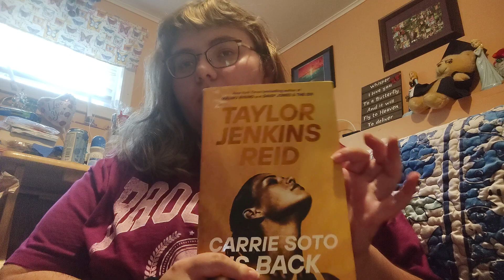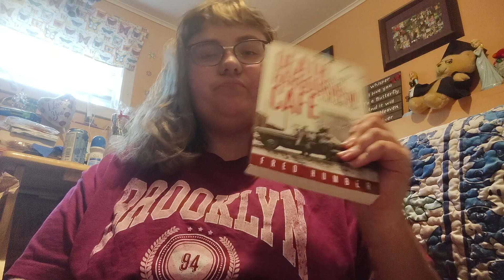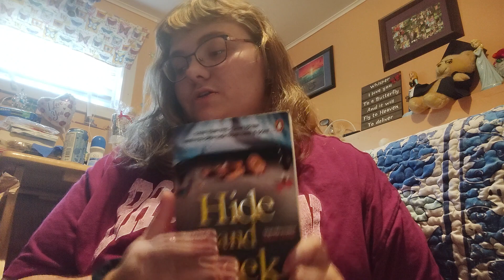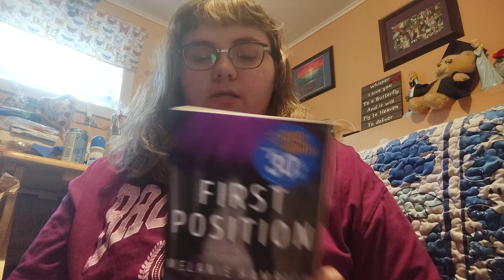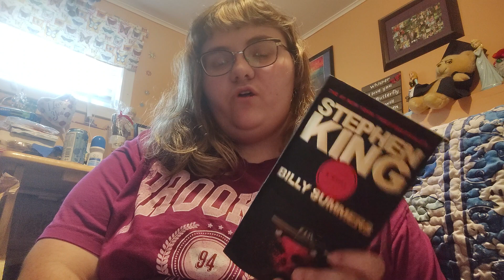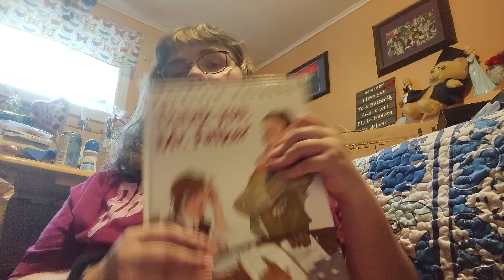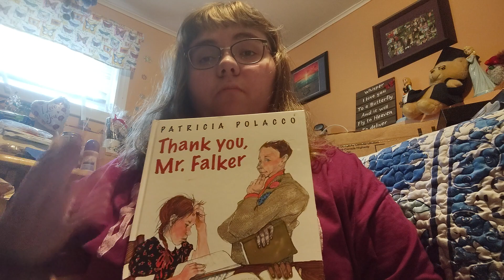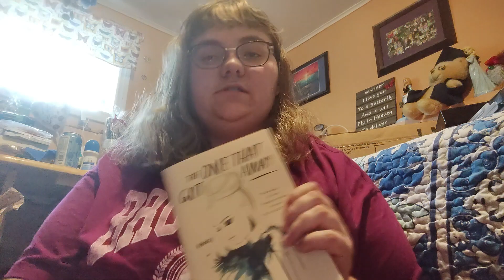JULY 2023 BOOK HAUL // Brianna Blake